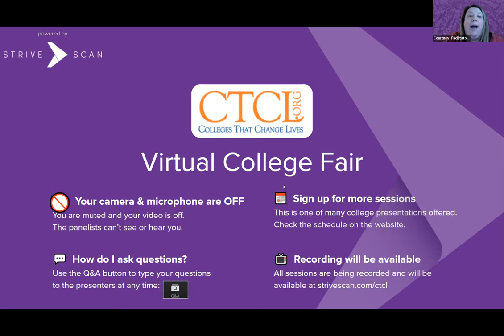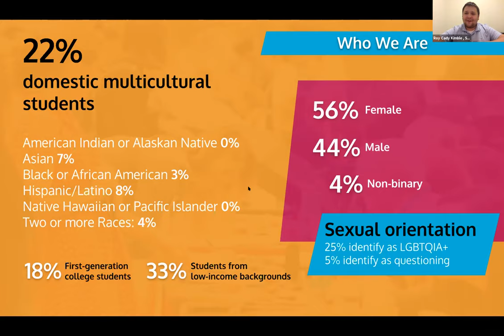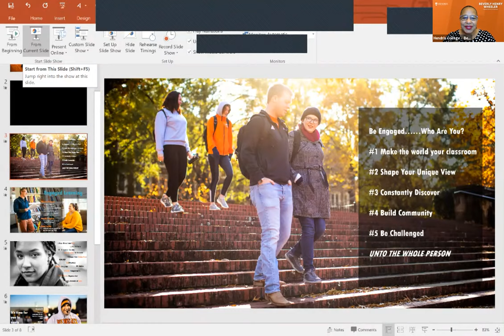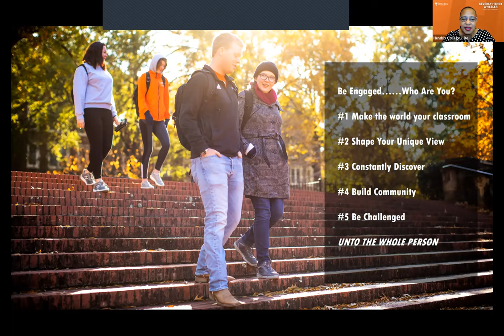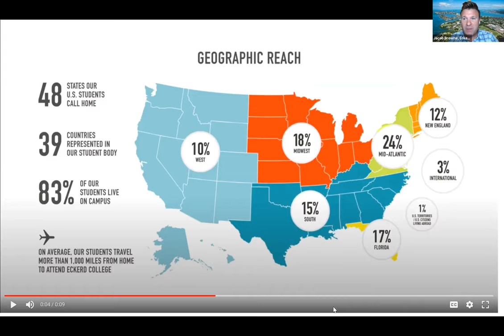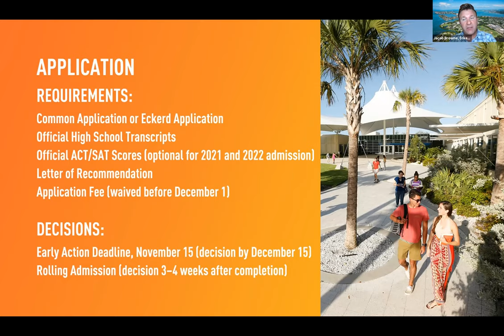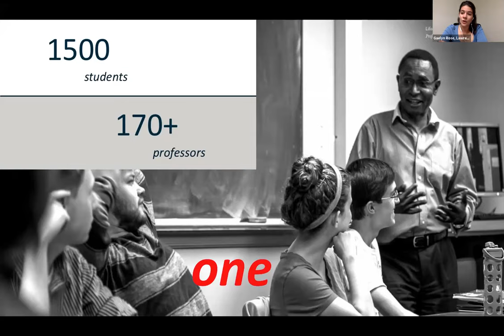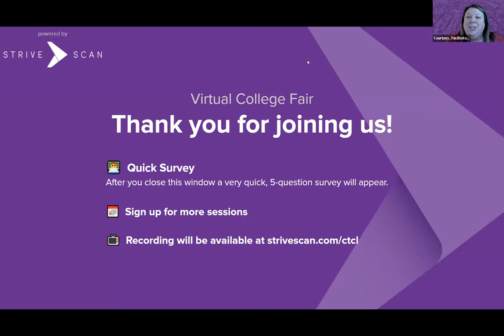Session C1 - CTCL Virtual College Fair - October 4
In this session, you will hear from the following institutions:

Hendrix College
Eckerd College
Lawrence University